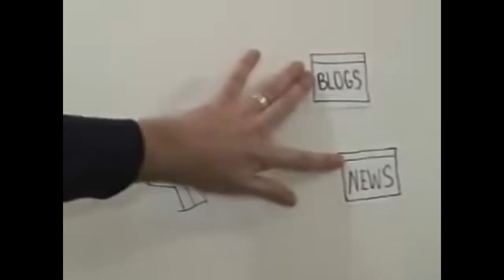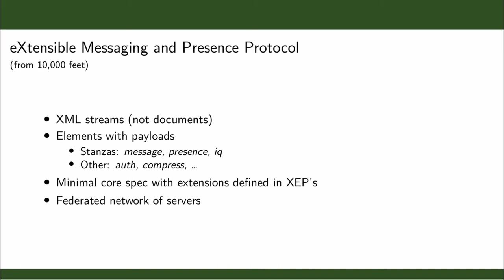XML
SGML HTML XML What's the Difference? (Part 1) - Computerphile
HTML: Poison or Panacea? (HTML Part2) - Computerphile
XMPP Protocol Introduction and Overview
Jack Moffitt: The Real Time Web with XMPP